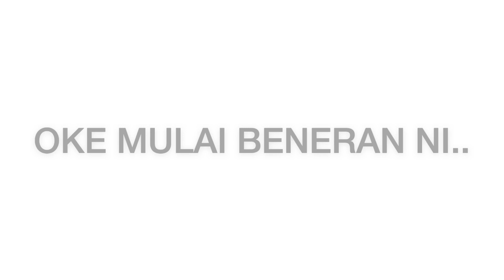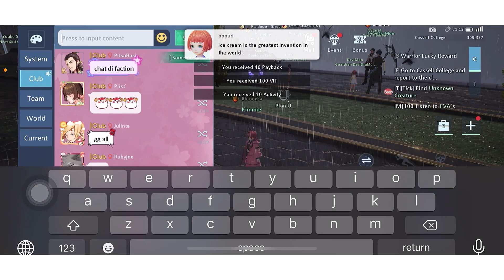DRAGON RAJA CROSS SERVERS BATTLE BHINNEKA S3 VS S58 !! [BAHASA]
Helloooo me is back with new content of DRAGON RAJA 💕

THANKS A LOOT TO BHINNEKA FOR AMAZING CROSS SERVERS BATTLE!!!
Karena hardwork all member, kita bisa menang di cross servers ini!! 😢

AYO JOIN BHINNEKAA